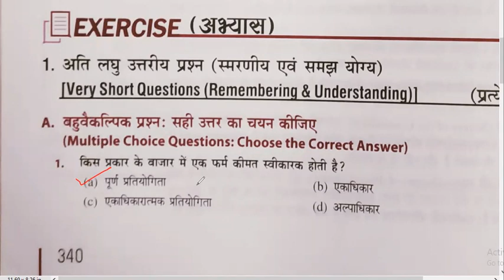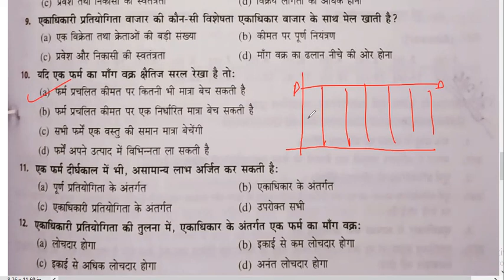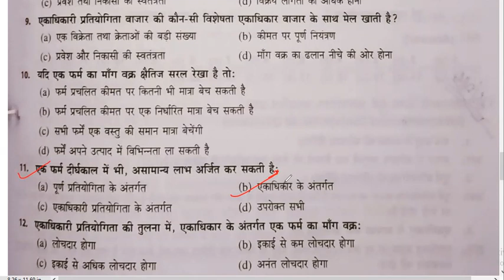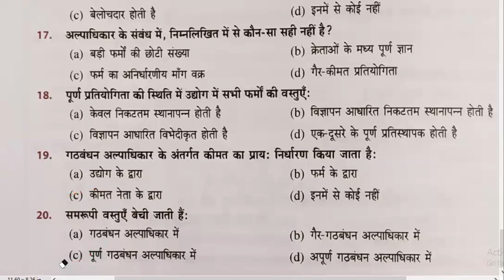🔥|Purn Pratiyogita|Ekadhikar Bajar|Alpadhikar Bajar|Kimat Nirdharan|MCQ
दोस्तो इस वीडियो में मैंने आपको बाजार के रूप के MCQ

For class 11th- Micro economics( व्यष्टि अर्थशास्त्र)

Most important question chapter wise micro economics( व्यष्टि अर्थशास्त्र) - Most important questions chapter wise in hindi